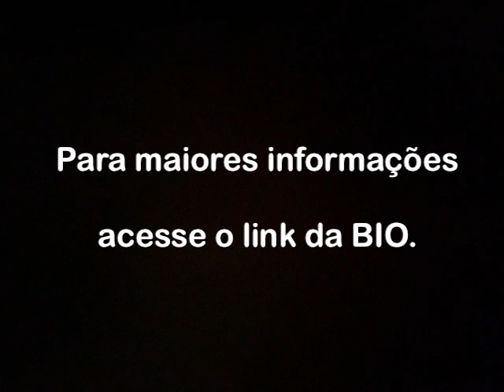A ansiedade faz parte da vida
O problema é quando a ansiedade passa a ser um estilo de vida.

O propósito deste curso é seguir na direção contrária: ao invés de fechar, ele abre o campo de visão. No lugar do vício que segue a lógica escolar de focar em informações e conteúdos (deixando de entender a questão de uma forma mais complexa), precisaremos alargar a visão e abrir o teto para alcançar uma realidade mais profunda e sistêmica sobre os principais temas abordados no curso.

Vivemos uma epidemia de ansiedade, depressão e tantas outras doenças que nos sinalizam o quanto nos distanciamos daquilo que nos é essencial. É neste cenário que o curso vem para contribuir!
Já não sabemos mais dormir, o que comer, como nos movimentar, como descansar os olhos, a mente, o corpo e o espírito.

Restaurar a sabedoria corporal mais essencial, conhecimentos milenares atemporais que se perderam, resgatar a autonomia, a nossa integridade e coerência corporal é o que nos guiará nessa jornada.

Para mais informações, acesse o link da bio do Instagram!